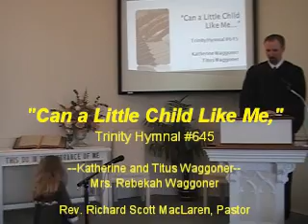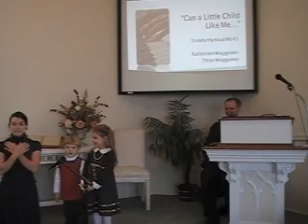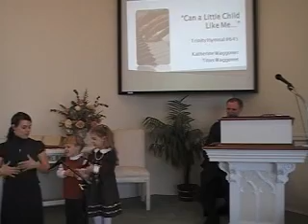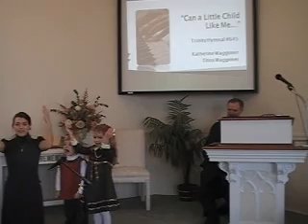Hymn: "Can a Little Child Like Me," Trinity Hymnal #645. First Presbyterian Church Perkasie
We are thankful for the little children in our congregation who are being taught the Scriptures and the great hymns of the faith. Watch as Katherine and Titus sing this encouraging hymn for children with the accompaniment of their mother, Mrs. Rebekah Waggoner. They sang during the Sunday Worship Service of First Presbyterian Church in Perkasie, PA (USA, on November 28, 2010. Rev. Richard Scott MacLaren is the pastor.